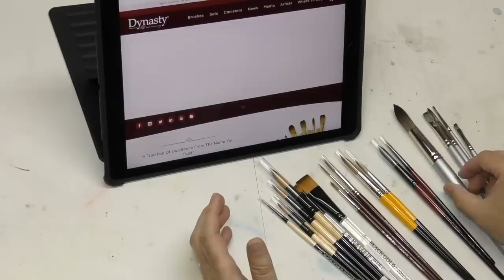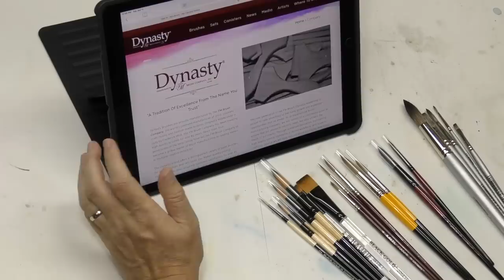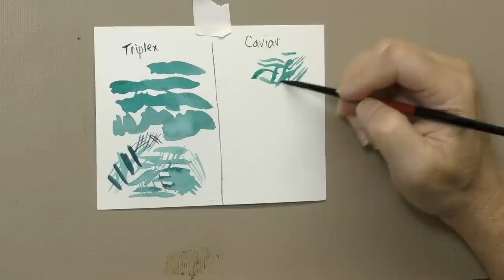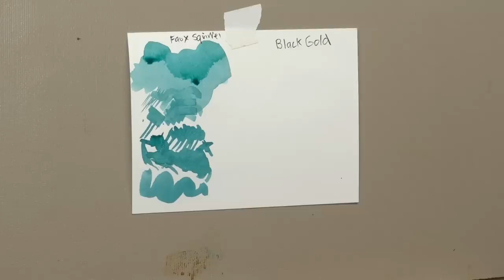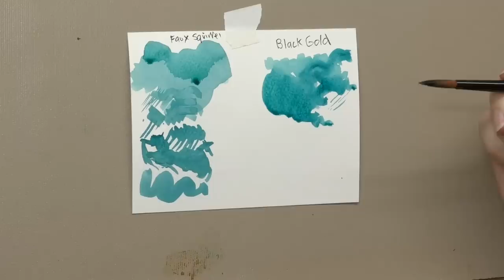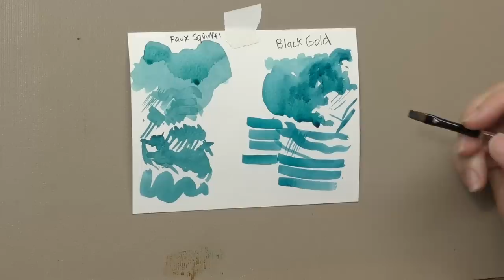Dynasty Watercolor Brush Review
Dynasty Brush is a reputable, high-quality brush manufacturer but one I'm not familiar with so I decided to purchase and test a few of their best watercolor brushes. Join me as I do so. I like their prices and service and for finding a wide variety of brushes.

Bee 100% Watercolor Paper

I don't actively solicit merchandise or brand sponsorships like many YouTubers do. If you would like to be a Minder Patron, I would be honored. You would be taking a tangible role in making this content possible.